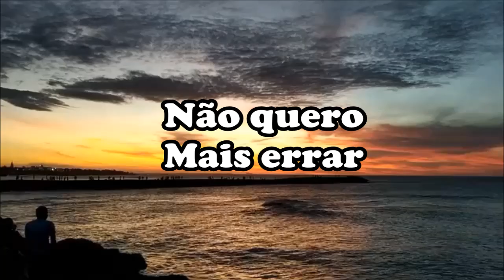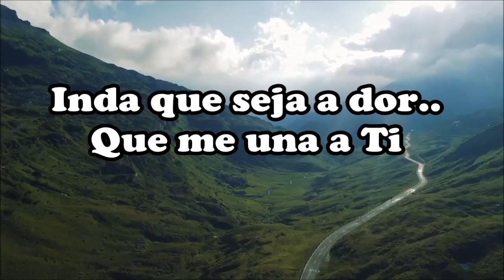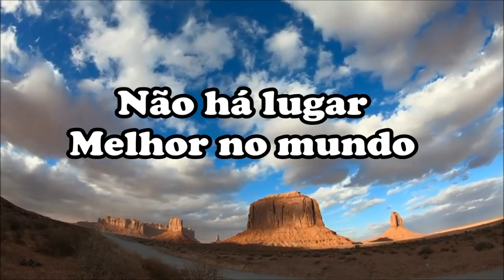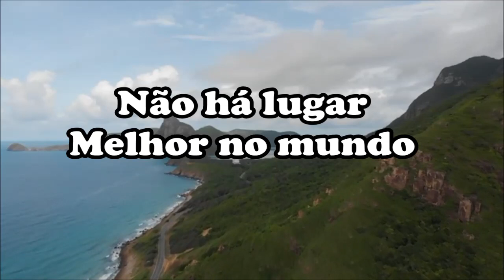Perto de Ti Play Back Com Letras ( Canção e Louvor )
Mais Perto quero estar Meu Deus de Ti! Inda que seja a dor que me una a Ti!
Sempre hei de suplicar, mais Perto quero estar, Meu Deus de Ti! Quero sentir a Tua Presença Meu Senhor! Glória a Deus!
( Editado por: Marilza Chaguri ) ( Louvor com: Canção e Louvor )